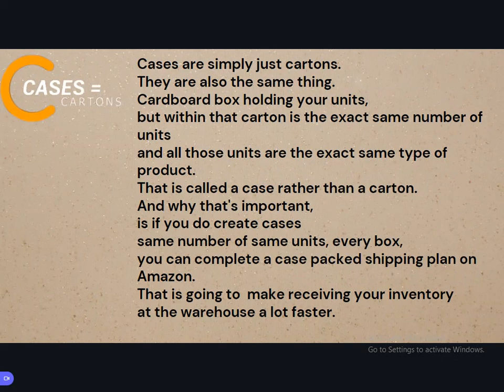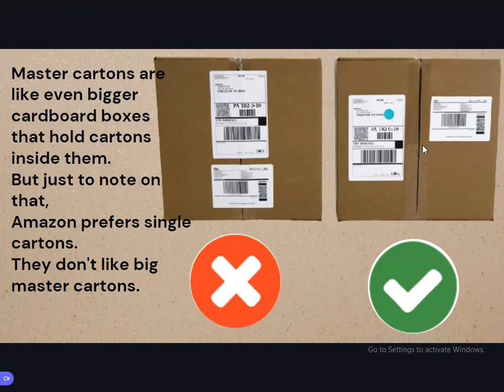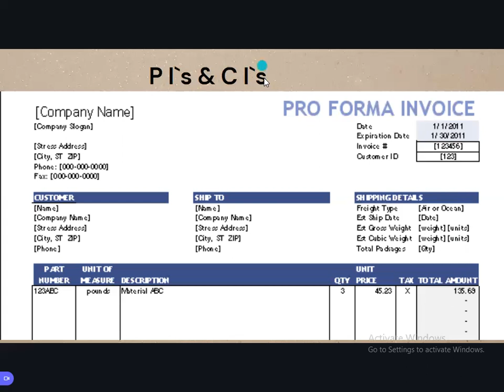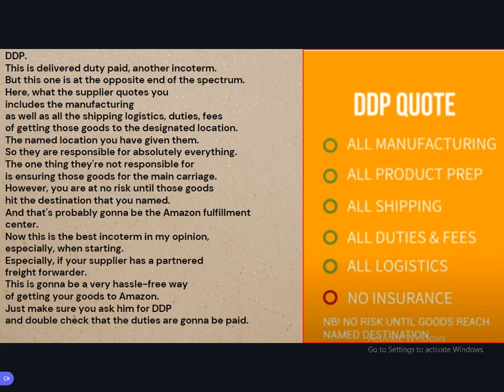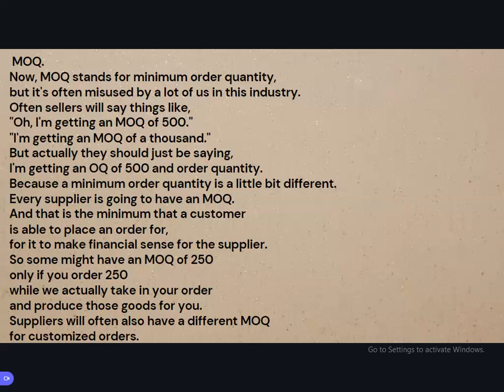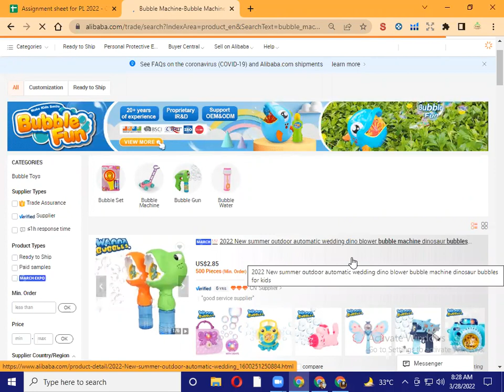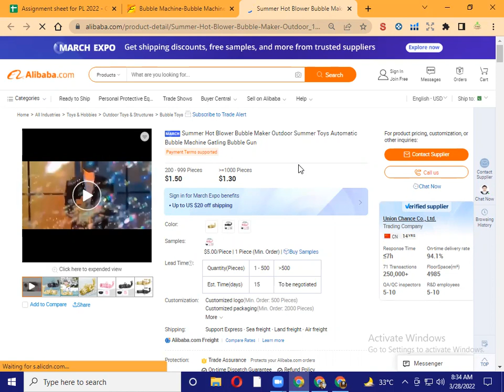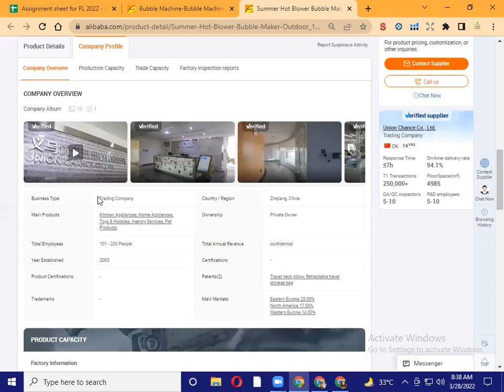Amazon Virtual Assistant complete course important information for sourcing from Alibaba Lecture#29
Amazon Virtual Assistant complete course  important information for sourcing from Alibaba

Hey There!
This is our real paid class lectures you are lucky to watch this content, you  can see about Amazon Virtual Assistant complete course  important information for sourcing from Alibaba Lecture # 29 from this platform, you can get information regarding amazon, just to watch these all series with playlists you can be an "Amazon virtual assistant"  and after watching this lecture you will not need to take admission on an amazon virtual assistant course. you can learn about Amazon customer service, & Amazon USA business model.

𝗩𝗜𝗥𝗧𝗨𝗔𝗟 𝗔𝗦𝗦𝗜𝗦𝗧𝗔𝗡𝗧 𝗖𝗢𝗨𝗥𝗦𝗘 𝗢𝗕𝗝𝗘𝗖𝗧𝗜𝗩𝗘𝗦:
✔️ Amazon introduction

Best Regards:
Find Aims eCommerce Network